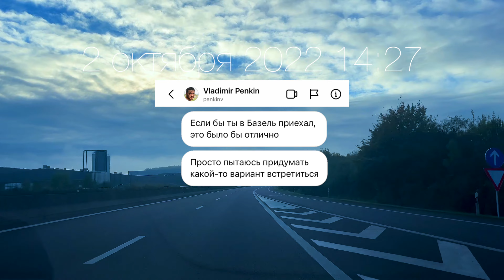ШВЕЙЦАРИЯ | Уникальное жильё-Бочка с видом на Люцерн | Лаутербрюннен.Базель| Switzerland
Создается впечатление, что мы только и едем куда-то, чтобы увидеть кого-то 😅 Да, этот год действительно богат на поездки и встречи, и проходит под девизом: "если есть возможность увидеть всё ещё прекрасный мир вокруг, то возможность эту упускать никак нельзя" Ибо её, эту возможность так легко отобрать, как и все материальные блага. А наши воспоминания и впечатления, надеюсь навсегда останутся с нами.

В этот раз случай, а вернее Сашин друг из Таганрога (да, снова. нет не тот же самый) привел нас в Швейцарию. А в этой волшебной стране мы очень давно мечтали побывать. И хоть у нас были всего одни выходные, мы успели посмотреть много красивых мест и теперь рады поделиться с вами красивыми кадрами 🤗

⏱ таймкоды:
00:00 - предыстория
00:36 - дорога
01:06 - Базель
05:08 - Германия, ночевка первого дня
06:11 - Обзор бочки, день второй
09:19 - коровы вместо снежных вершин
10:30 - Энгельберг
11:29 - Люцерн
13:55 - ночь и утро в бочке
16:10 - озеро Лунгер
16:58 - перевал Брюниг
17:31 - Лаутербюннен